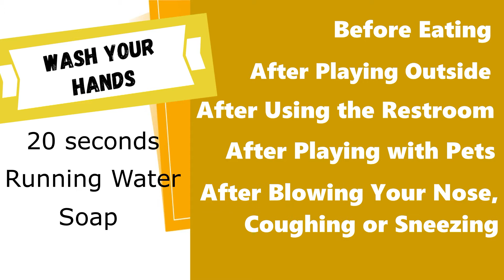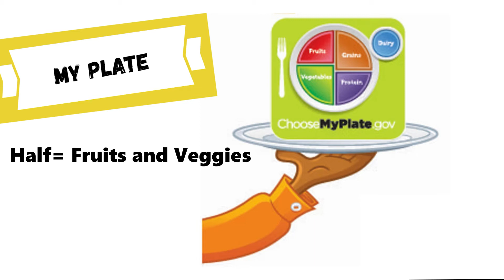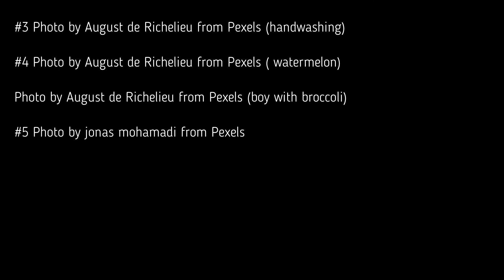Being Healthy with Roane County UT Extension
Penny Perry describes best practices to eat healthy and stay healthy!